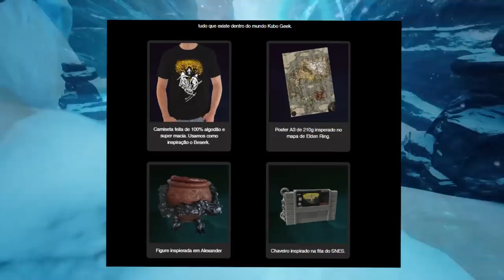15 NOVOS JOGOS que estão chegando na PS PLUS Extra!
➤ PSN: hadessama94